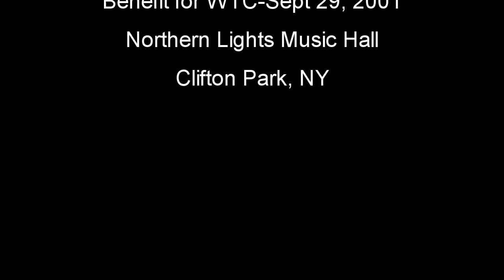Savoy Brown- Benefit or WTC -Northern Lights Music Hall-Clifton Park NY -September29, 2001**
Savoy Brown**
Benefit for WTC-Northern Lights Music Hall-Clifton Park NY-9-29-01**

Kim Simmonds-Vocals,Guitar**
David Malachowski-Rhythm Guitar,Vocals**
Gerry Sorrentino-Bass**
Dennis Cotton-Drums**